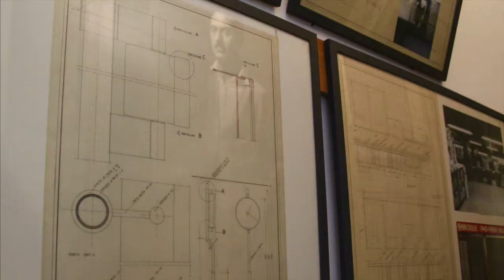The Roots of Italian Design & Modern Architecture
Check out Arredatutto.com's exclusive Fondazione Franco Albini studio tour & interview!

Arredatutto.com is devoted to the appreciation of renowned designers and proudly presents its pick for the Italian designer of the month: Franco Albini. Albini was a 20th century Italian designer famous for his work on modernizing the aesthetic feel of the metropolitan train stations in Milan.

Find your style on Arredatutto.com